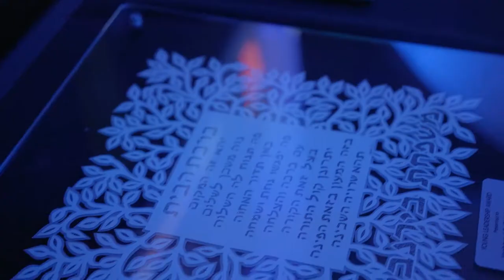Miguel Cervantes sings opening number for Ohel’s 53rd Annual Gala!